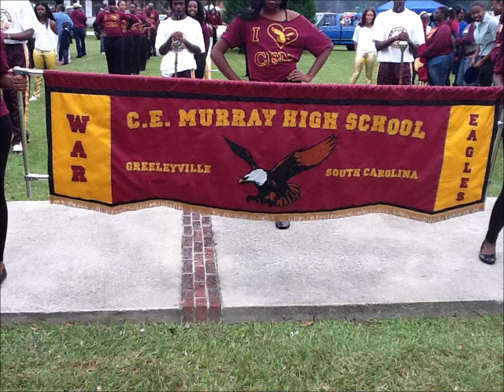C.E.Murray Marching War Eagles Band 2011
C. E. Murray marching band at the 2011 Stag festival